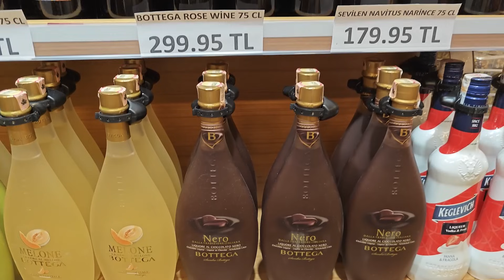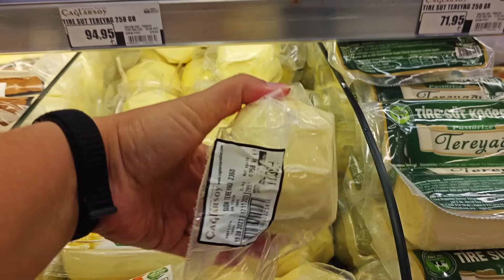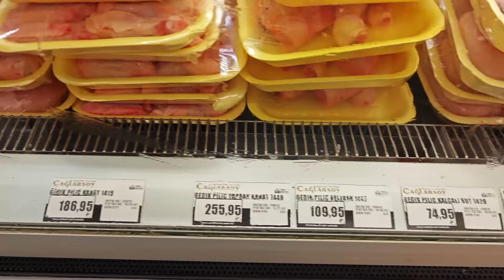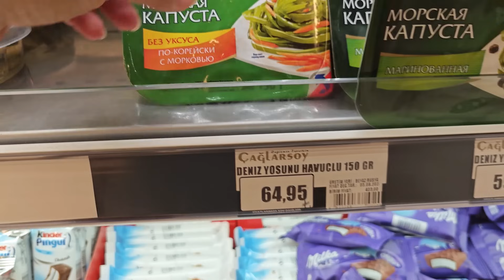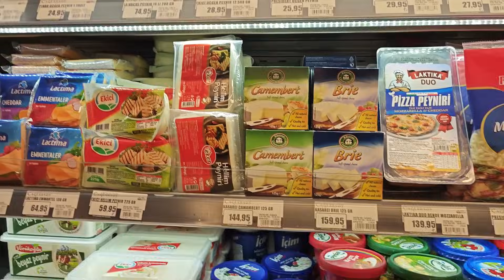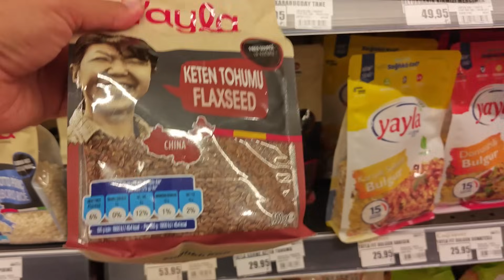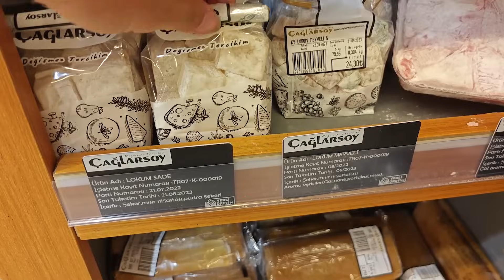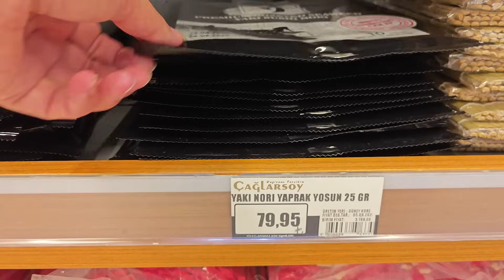ПОКУПАЕМ РУССКИЕ ПРОДУКТЫ В ТУРЦИИ! Сколько стоит? Çağlarsoy в Лиман Коньяалты Анталия